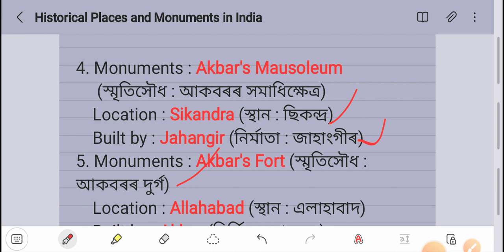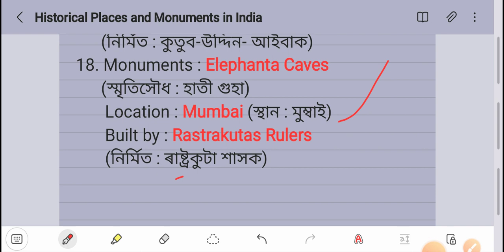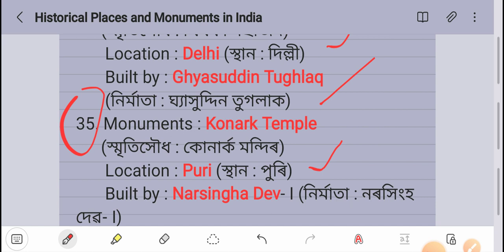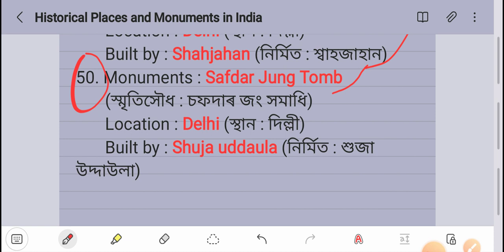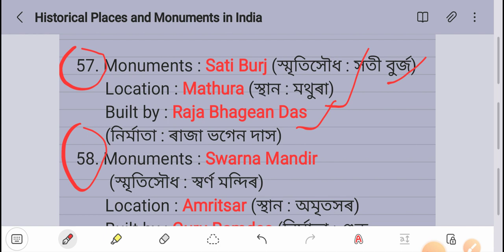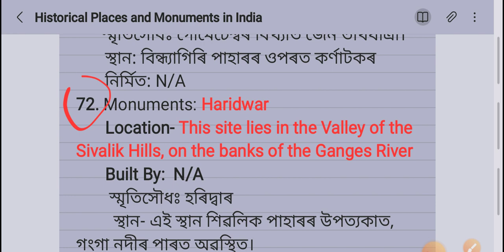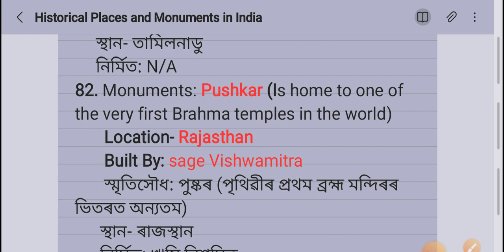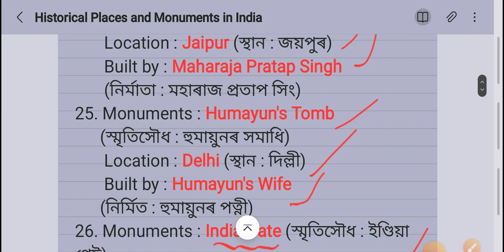Historical places and Monuments | ঐতিহাসিক ঠাই আৰু নিৰ্মাতা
Indian History | Top 150 History MCQ for UPSC, PCS, SSC, TET ,NTPC, Railway exams
Indian history gk questions | Indian history gk questions and answers | Modern Indian history mcqs
most repeated 150 history mcq বাৰে আহি থকা 150 history প্ৰশ্ন